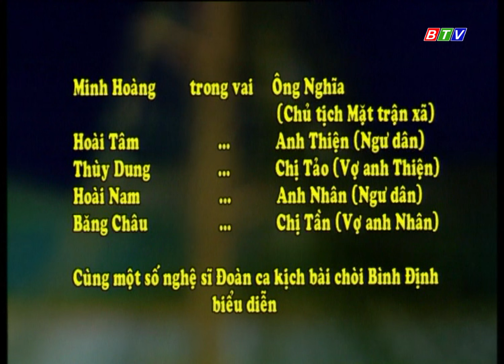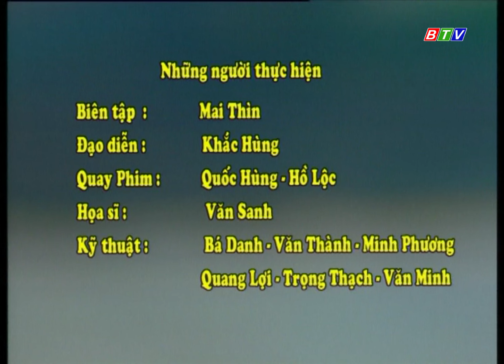KỊCH DÂN CA - VÒNG TAY NHÂN ÁI